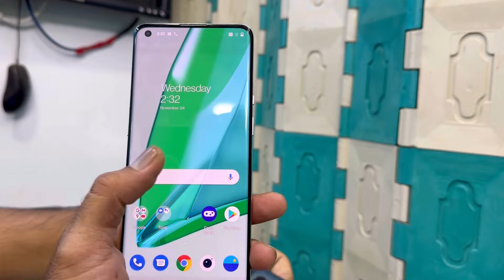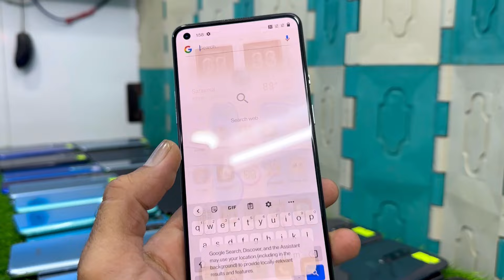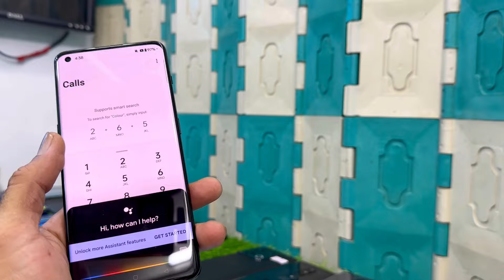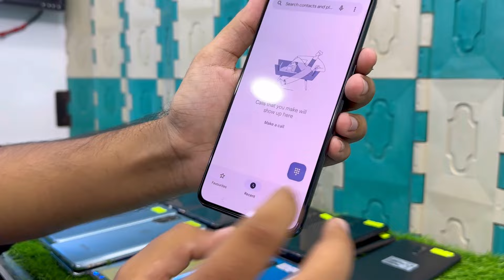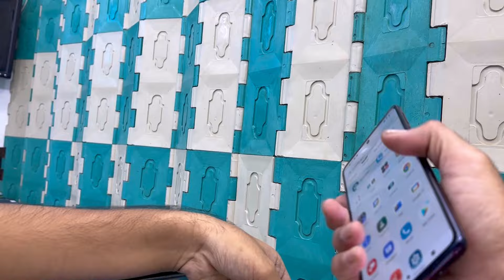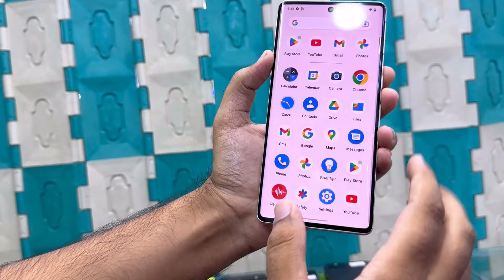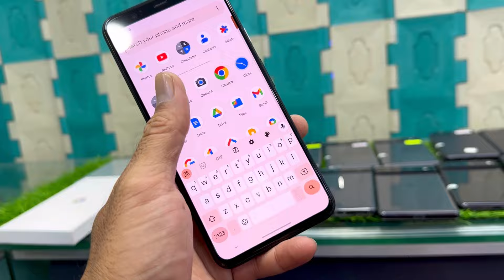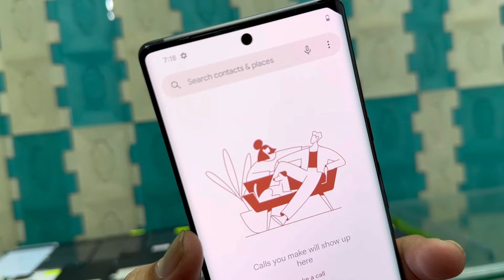Google Pixel | One Plus | Samsung Japanese Used Smartphones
ZamZam Mobile

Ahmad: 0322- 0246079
Shop No 171, Star City Mall, Sadar, Karachi

Use iPhone
iPhone 11
Cheapest
iphone
Cheapest iphone
Used iphone
Slightly Used iphone
Non PTA iPhone
PTA Approved iPhone
iphone 11 Pro
11 Pro Max
iphone 12
iphone 13
13 Pro
13 Pro Max
iPhone SE 2020
iphone 6
Factory Unlock
Jv iPhone
Atta Bhai
Karachi

Pakistan me iPhone 14 pro max price
6g mobile
Real iphone app
Pakistan mobile market
How to buy iphone in cheap price online
iphone 14 pro max price
iphone 15 pro max wholesale price
iphone 14 plus lowest price
iphone 14 pro cheapest price
Best phone in Pakistan
iphone 11 cheap price
iphone 12 pro max sale
iqoo 9 pro plus
Galaxy earbuds pro
Mac design pro
Vivobook 14x